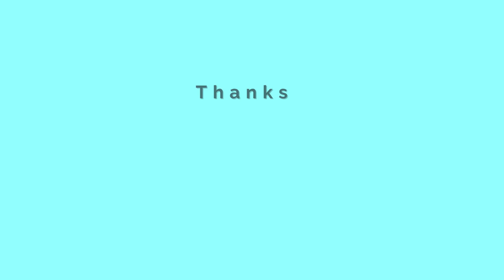What Can Ducks Represent In Dreams? | Prophetic Perspectives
Understanding your dreams opens up a whole new paradigm of insight and revelation! God speaks to us all differently and not every symbol and element carries the same meaning to you as it does to everyone else.

Developing your dream language is key to not just hearing but understanding what God is relaying to you. If you are someone who struggles with how or where to start with really understanding your dreams, interpretation coaching may be just what you need!

Let's get connected to unpack God's nighttime parables to you and watch your spiritual journey soar to new heights!

If this channel has been a blessing to you feel free to trade/ sow a love gift:

If you have a dream and want more insight, join The Creative Council